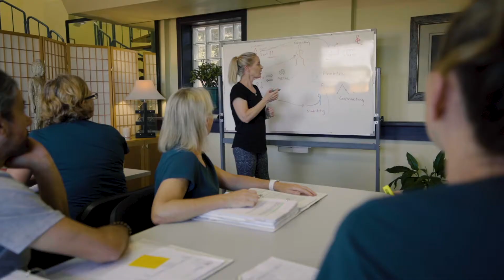How to become a yoga teacher - College of Therapy Yoga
Many yoga courses only teach the theory behind the teaching of yoga. Meet our students and discover how The College of Therapy Yoga in Sydney delivers vocational training programs that provide hands-on teaching experience and training. Enquire today